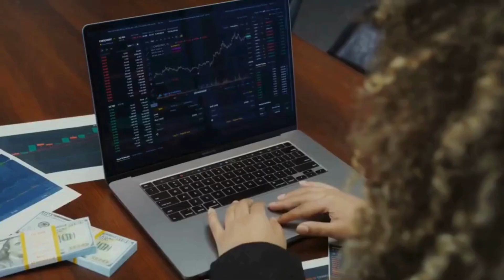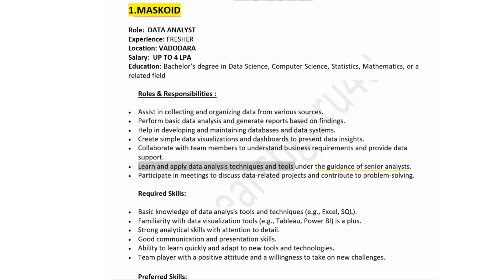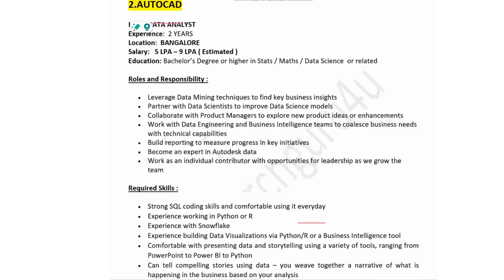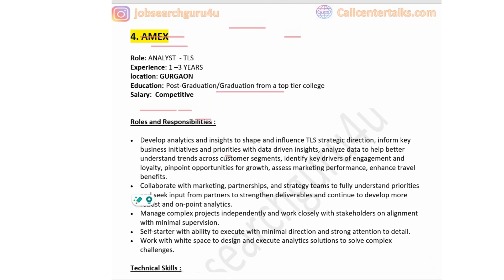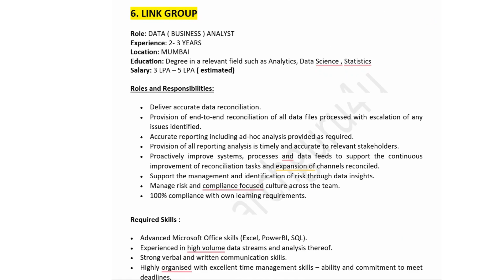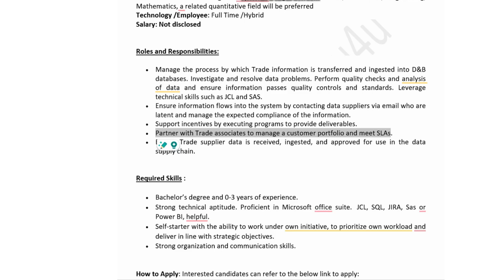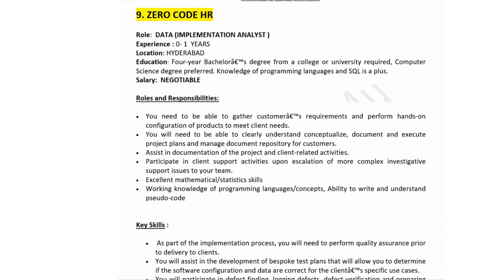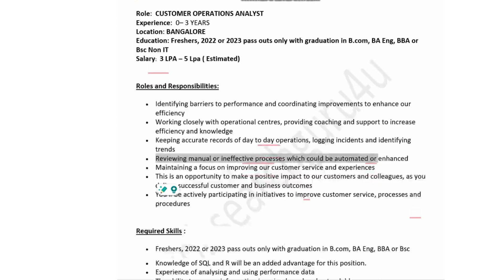Data Analyst Jobs for freshers | Data Analyst Jobs in India | Data Analyst Jobs 2024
🔥 Data Analyst Jobs in India | Data Analyst Jobs for Freshers in 2024 | Data Analyst Salaries  🔥

If the videos adds value , please .

data analysis job for fresher
cybersecurity analyst
freelance data analyst
remote data analyst jobs
business analytics jobs
bi analyst
data analysis freelance
analytics jobs
data analyst freelance jobs
gis analyst
data analytics freelance
data analytics remote jobs
data and analytics jobs
data analytics freelance jobs
security information analyst
data analytics positions
data analytics work from home jobs
data analysis freelance jobs
data anlayst jobs in india
data analyst job in bangalolre
anazon data analyst jobs
data analsyt jobs in pune
data analyst jobs in gurgaon
data analyst jobs in delhi
remote data analyst positions
data analyst job specification
data analytics vacancy
business intelligence bi analyst
entry level data analyst jobs
junior data analyst
healthcare data analyst
junior data analyst jobs
junior data scientist
business data analyst
entry level data analyst
data analyst jobs near me
data analyst work from home
google analytics jobs
google data analyst jobs
it security analyst
hr data analyst
indeed data analyst
trainee data analyst
database analyst
data analyst careers
financial data analyst
aml analyst
hire data analyst
google data analytics jobs
medical data analyst
data analyst near me
associate data analyst
it data analyst
online data analyst jobs
data specialist
data science analyst
part time data analyst jobs
data quality analyst
healthcare data analyst jobs
sas data analyst
data analytics entry level jobs
senior data analyst
data research analyst
sports analytics jobs
data analyst trainee jobs
amazon data analyst
data analytics engineer
skills to become data anlayst
jr data analyst jobs
data analyst marketing
marketing analytics jobs
jr data analyst
salesforce data analyst
data analyst job openings
data analytics jobs hyderabad
data anlayst interview questions and answers
data analyst jobs in delhi ncr
data analysis jobs india
analytics
big data analytics
analysis data
financial data analysis
bi analyst
big data and data analytics
data and analysis
data analytics
data analyst job
deloitte data analyst jobs
data science
will ai replace data analyst jobs
Networking to become data analyst
Freelancing websites
Data analyst jobs, Internship websites
Rishabh Mishra
LearnWidGiggs
jobsearchguru4u
codebasics
technicalsuneja